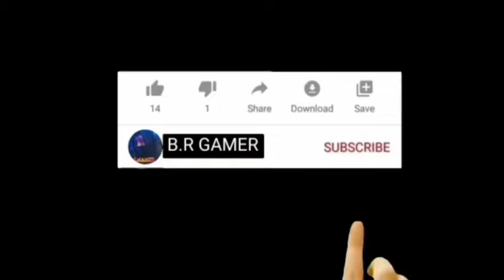I am noob. (B.R.Gamer) in Garena free 🔥 🔥 🔥🔥🔥.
Hello guys,

To yeh video,I am noob song se banaya Gaya Hain

1.ajju Bhai & Amit Bhai
2.Desi gamer
3.total gaming
4.prem gaming
5.soneeta gaming
6.b2k gaming
7.mirlong Bhai gaming
8.kill2head
9.samir ff
10.A S gaming